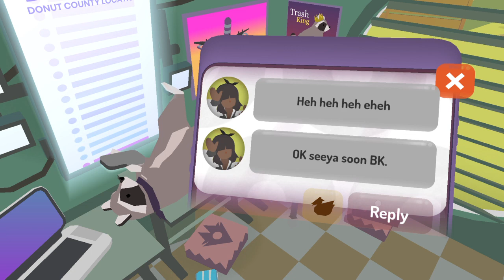DONUT COUNTY - Donut Shop Walkthrough | Trophy Guide (PART 3)